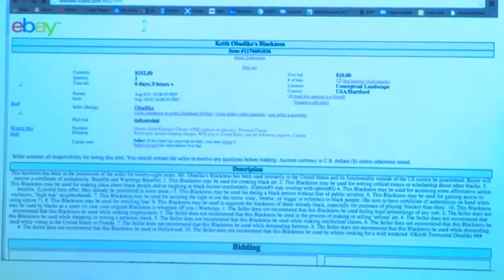How to Pronounce Aunt Jemima (Real Life Examples!)